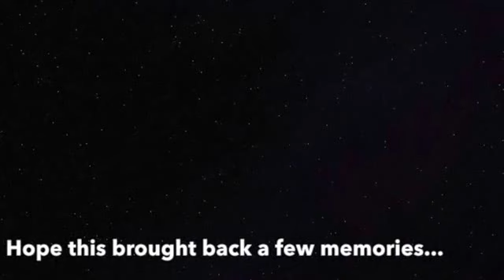Zweibrücken 30-Plus Years Later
Zweibrücken
30-Plus Years Later

For all of my friends who were stationed at Zweibrücken AB some 30-plus years ago, this is what the installation looks like today.

It’s not spectacular footage, but then again, Zweibrücken today is not what it was during our time.

As most of you know, Zweibrücken Air Base today is not what it was some 30-plus years ago. The installation is now the site of an industrial area and a designer outlet center. Only a handful of the original buildings remain, such as the ice arena, a couple of buildings on the main street (which if I remember correctly, were part of the finance office), the AAFES theater building and the adjoining snack bar with the round façade, and one of the large hangers which was converted into an airport terminal to accommodate commercial international European flights. We flew out of there a couple of times to places like Mallorca and the Canary Islands.

The airport had a short life span as a result of political pressure to keep only the nearby Saarbrücken airport open. Two international airports within 60 kilometers was just too much of a conflict and since Saarbrücken had “seniority,” the decision to close the Zweibrücken airport was a no-brainer. So ended another chapter in Zweibrücken’s history. It’s a shame though because it was really convenient to fly out of there.

The only tribute to Zweibrücken’s past that was erected when the installation was converted into an industrial area is an iron sculpture in the middle of a turning circle showing four F-4s flying information. Look for it in the video.

Oh, and by the way, there is not a single TAB-V in sight.

I hope this footage brings back a few memories.